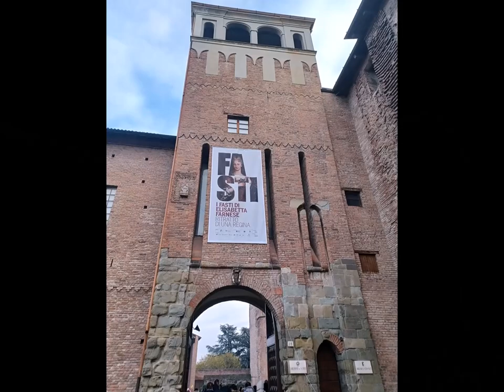Piacenza. short VIDEOPORTRAIT. breve VIDEORITRATTO. 9 dicembre 2023. My Italy 353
2024 giugno 28 - 10:34